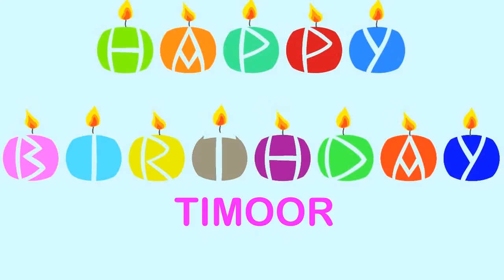Timoor Wishes & Mensajes